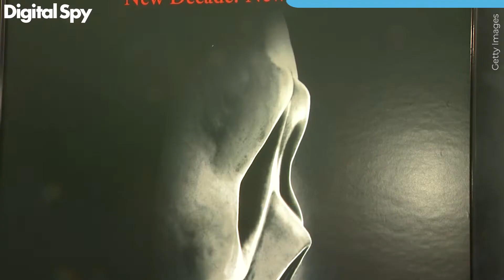Scream cast from 1996-2021 | Neve Campbell, David Arquette and Courteney Cox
Here's how the iconic central trio from the Scream franchise have changed over the 26 years since the first movie was release.